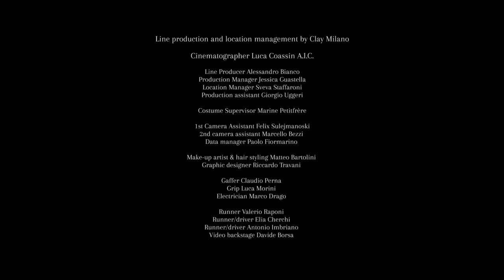ARMANI Le Sac 11 HD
TEASER LE SAC 11  - ARMANI
director N.P. Novack
cinematographer / steadicam Luca Coassin